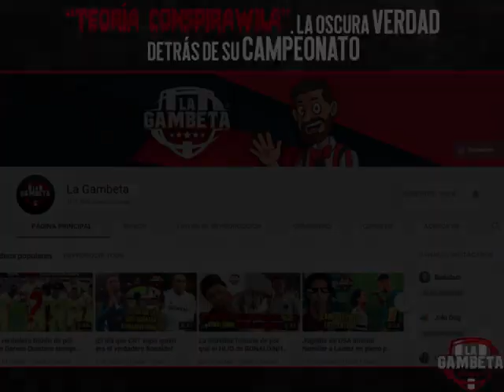La teoria conspirawila la oscura verdad detrás del campeonato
Una teoría que ha hecho dudar a muchos, sobre el título de liga mx del América, dónde derrotó al Cruz Azul con una inmensa facilidad